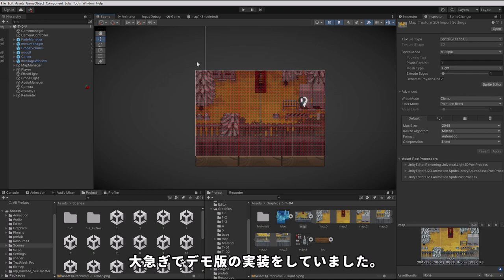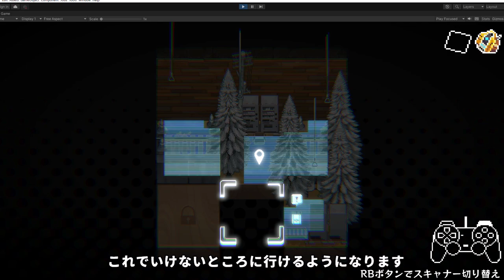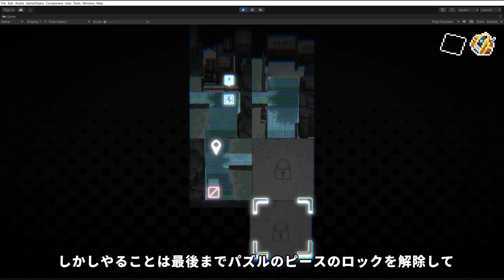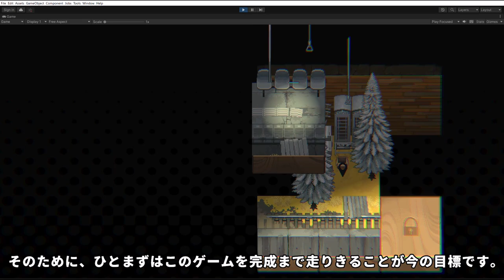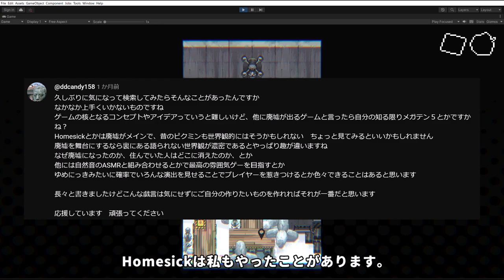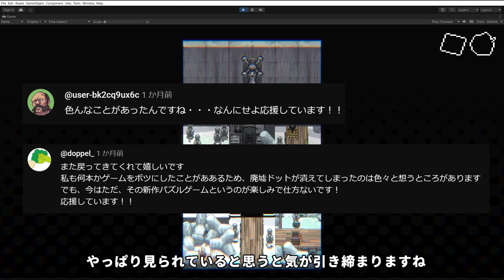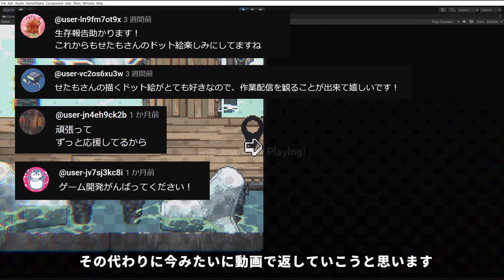【ゲーム開発】詳しいゲーム内容と進捗の報告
イベントの展示に向けて試遊の開発が何とか間に合いそうです。正直デバッグも不十分な状態なのでめちゃくちゃ怖いですが、できることはやっていこうと思います。ぜひ遊びに来てくださいね。

イベントが終わって進捗が出たらまた動画を出そうと思います。
Development for the playtest in preparation for the event seems to be coming together. To be honest, the debugging is still quite incomplete, and I'm pretty nervous, but I'll do what I can. Please do come and play it.

Once the event is over and progress is made, I plan to release another video.